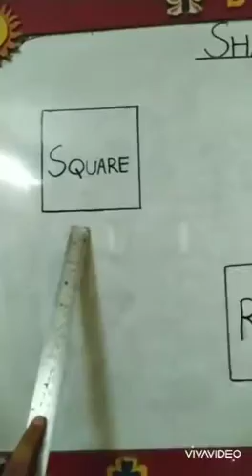Maths ( revision) june month